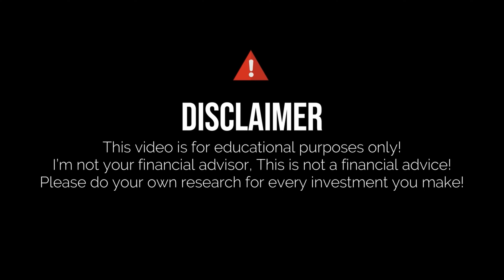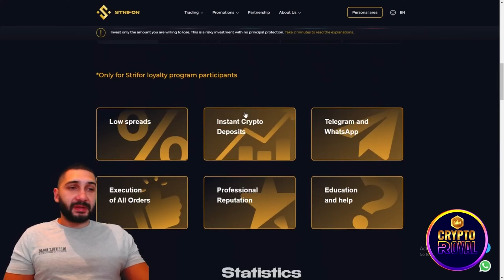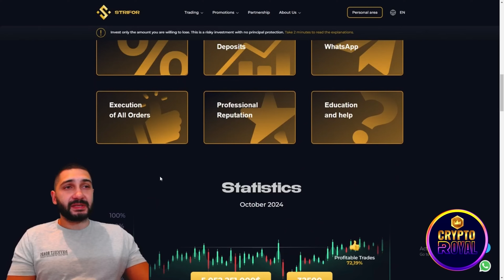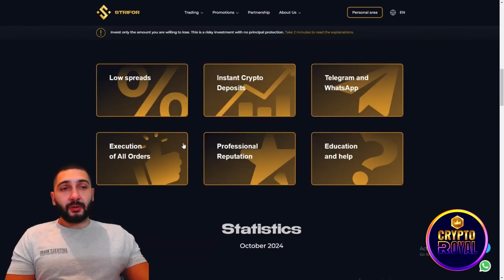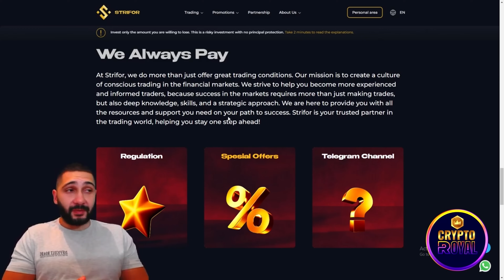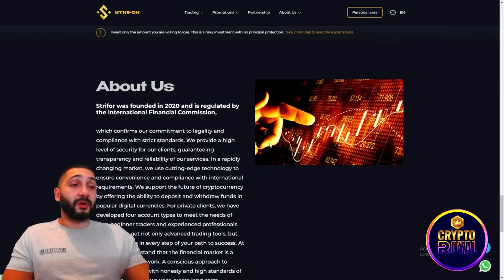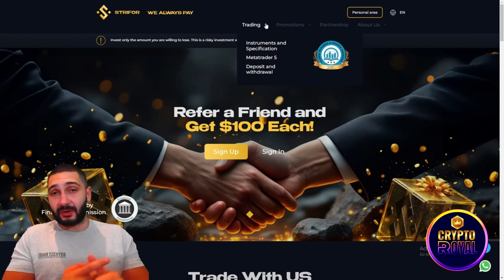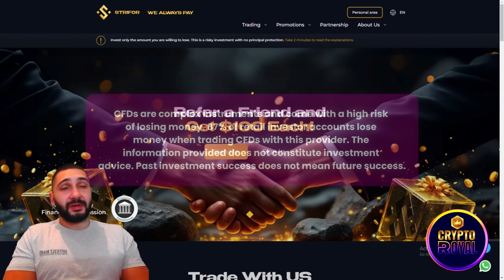🔥 EARN WHILE YOU TRADE 🔥 🔥 STRIFOR 🔥 Your Trusted Ally in the Trading World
STRIFOR goes beyond simply providing excellent trading conditions; they are committed to fostering a culture of mindful, skillful trading in the financial markets. By prioritizing trader education and insight, STRIFOR equips traders with the knowledge and strategies needed for true success. With personalized support and a wealth of resources, STRIFOR aims to be every trader’s trusted ally, helping them stay ahead in the dynamic trading landscape.

CFDs are complex instruments and come with a high risk of losing money rapidly due to leverage. 87% of retail investor accounts lose money when trading CFDs with this provider. You should consider whether you understand how CFDs work and whether you can afford to take the high risk of losing your money.This video is intended for informational purposes only and should not be regarded as an offer to sell or a solicitation of an offer to buy the products or securities to which it applies. The information provided does not constitute investment advice nor take into account the individual financial circumstances or objectives of any investor. Any information that may be provided relating to past performance is not a reliable indicator of future results or performance.7 Lucky Trading (Mauritius) Ltd is regulated by the Financial Services Commission of Mauritius, under license number GB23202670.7 Lucky Trading (Mauritius) Ltd, company registration number: 206995 GBC. Registered address: 1/F River Court, 6 St Denis Street, Port Louis, 11328, Mauritius.
●▬▬▬▬▬▬▬▬ 🔥 Secret Calls 🔥  ▬▬▬▬▬▬▬▬●

●▬▬▬▬▬▬▬▬ Useful Links  ▬▬▬▬▬▬▬▬●